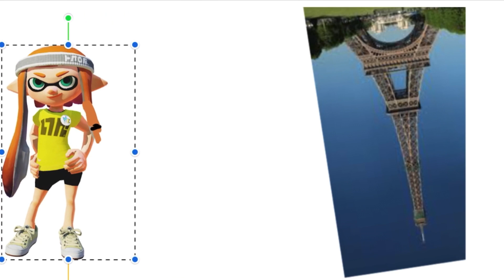Splatoon 3 trailer in a nutshell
splatoon 3 hype